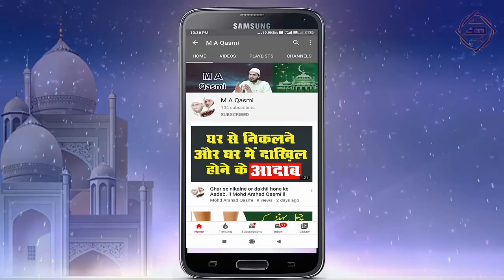Raste ke Aadab ll Mohd Arshad Qasmi ll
is video me raste ke adab bataye gye he